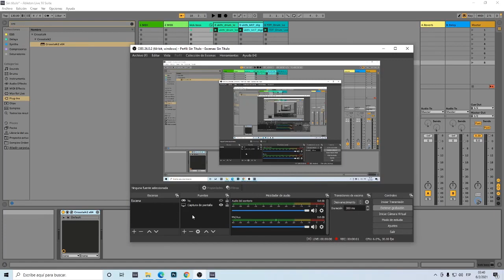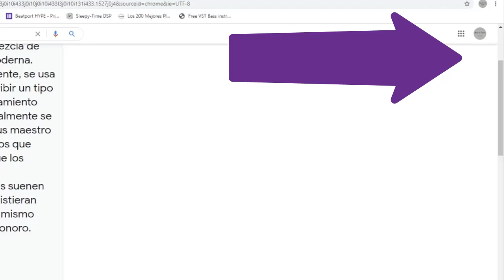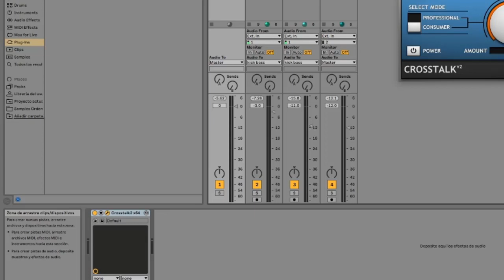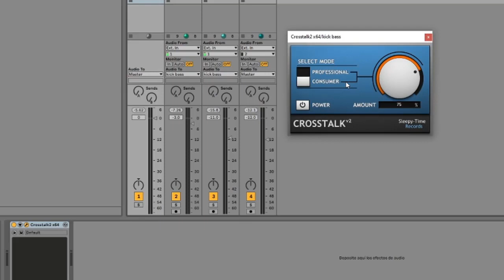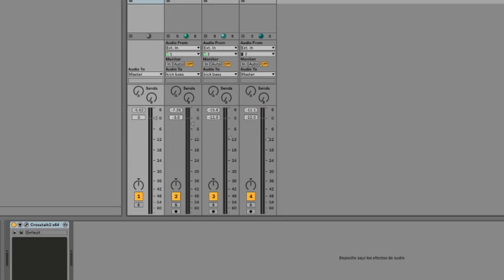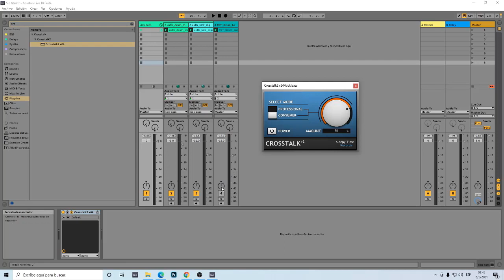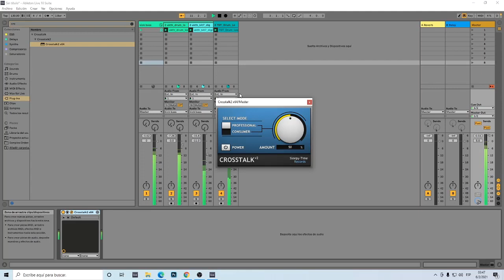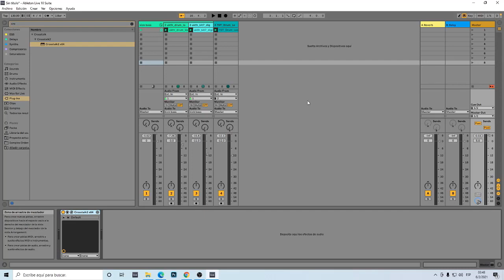MEJORA EL SONIDO DE TUS CANCIONES CON EL EFECTO "PEGAMENTO" (CROSSTALK)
Donaciones para el canal (Tu nombre saldrá en el próximo vídeo en forma de agradecimiento):